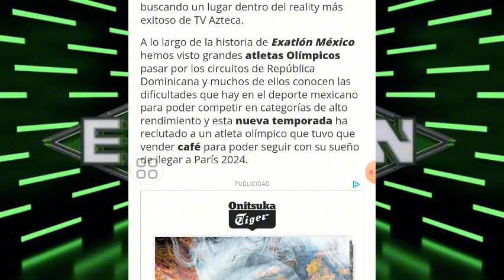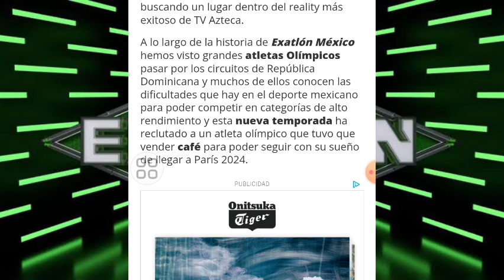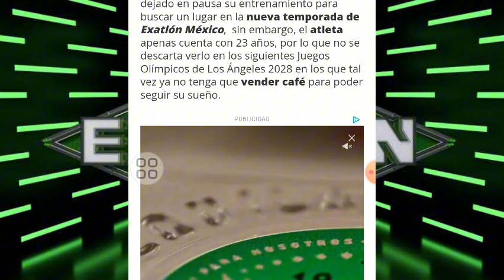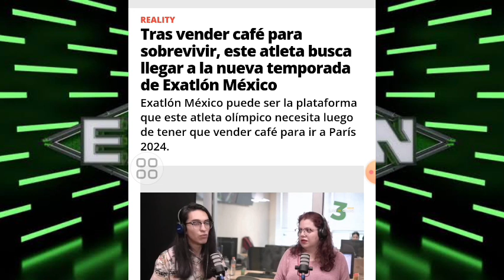TRÁS VENDER CAFÉ PARA SOBREVIVIR ESTÉ ATLETA BUSCA UNA OPORTUNIDAD EN EXATLÓN MÉXICO 🔴🔵🇲🇽